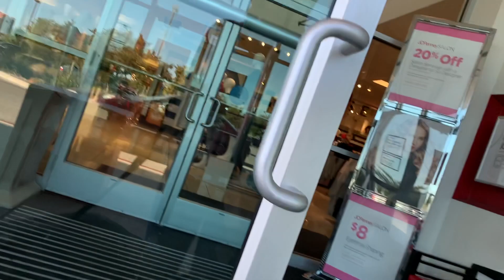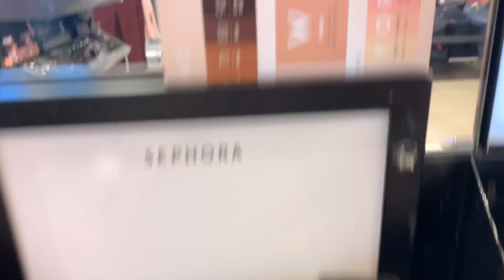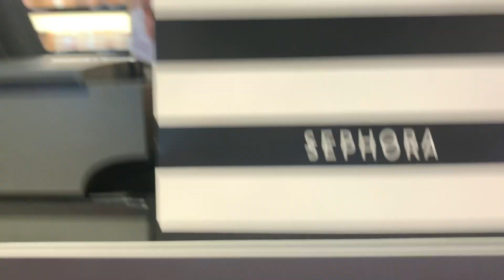Kai & Jackie Adventures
Hey Guys! 👋

In today's video I have a very special and highly requested guest none other than the love of my life KAI!

Kai will be joining me on this shopping aventure at the outlet mall in San Marcos. We begin this adventure by fueling up the car at the gas station and ourselves at Starbucks. (Kai sure does love his puppaccinos)

Next we hit up Victoria Secret where Kai helped me pick out several pairs of workout pants.

After that we head to Sephora where Kai was showered with love and attention. He got tired pretty quick so we had to cut the video a little short and head home to the rest of our family.

We end this video by showing you everything we bought including KFC we brought home for daddy & Kumar!

I hope you enjoy this first of many Kai & Jackie Adventures!

Don't forget to turn on your post notifications so you never miss a video.

Jacqueline-AKBNSXUA